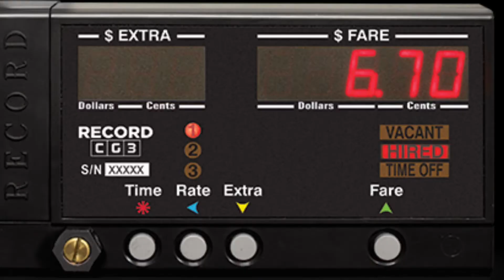Going To Hong Kong